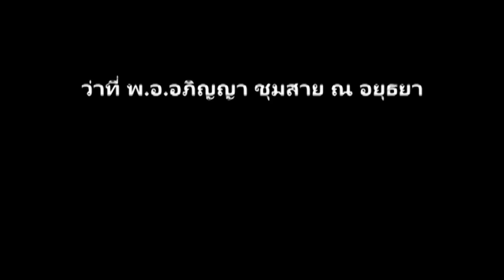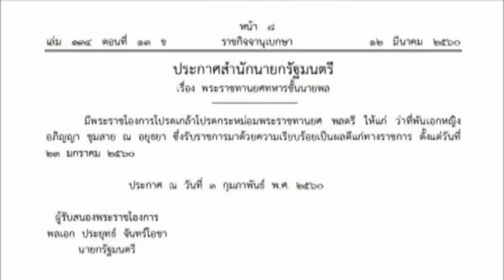ว่าที่ พ.อ. อภิญญา ชุมสาย ณ อยุธยา มาแรงจะแซงหม่อมนุ้ยแล้ว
ตามนั้น